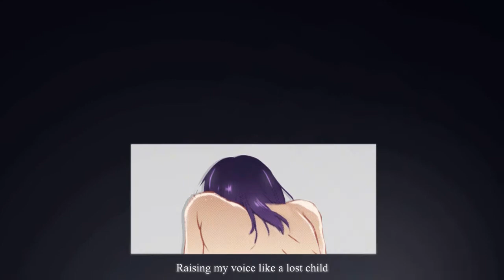「Fate/Heaven’s Feel」Daydream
┻━┻ミ＼（≧ロ≦＼）| Edit: 4th Place in the MDS Contest 2018
Ah! Holy goddess. I’m on time. I did it. This has been a horrible week, I’m tired but relieved.
The first time I took part in this contest was 2013 and a year later in 2014 I tried again. But obviously failed. Another year later I tried it again but never finished the MMV I had planned to do but this year after pondering whether I should or not… I somehow was able to do it. After all, it’s the last time and who am I to miss this chance? Nonetheless, it was so much work, but I finally did something I have been wanting to do since… years and that’s to edit a fully colored and animated MMV!

For the people who are familiar with Fate and [Heaven’s Feel] will encounter some nice details 😉 People who know me know that I’m a huge Fate fan… and that [HF] is probably my favorite route!

I know that I won't have any chance but nonetheless, I still wanted to try it.

Dedication to
Studios | w&b | ♠ＯＳ♠ | NSS | ❝V♢D❞

Special Thanks | Dedication to
Em | Minh-chan | Jin Jin | Jen

Song and Manga are mentioned in the MMV!